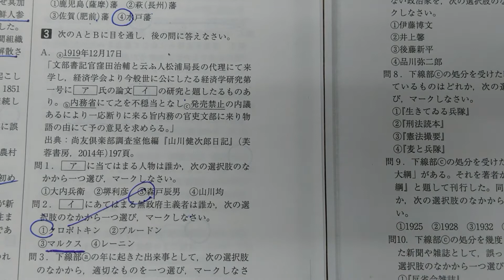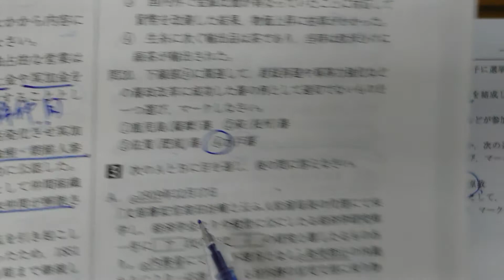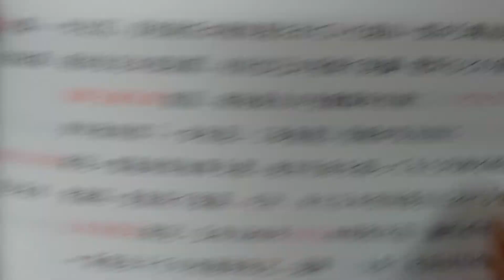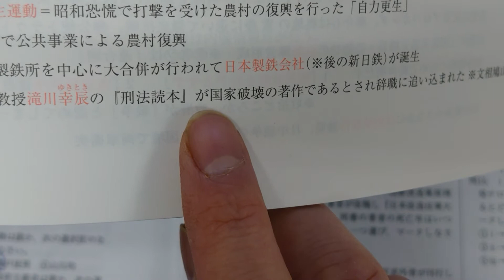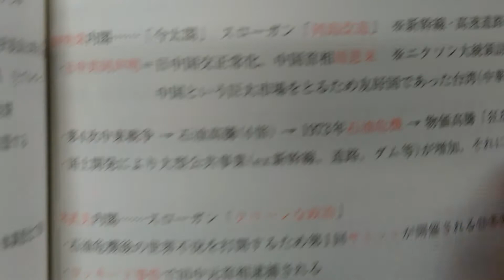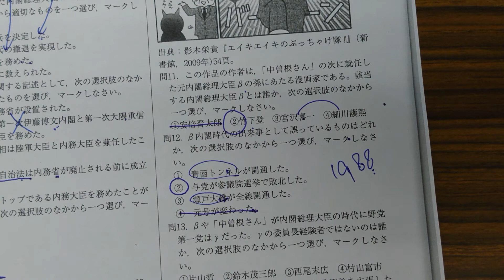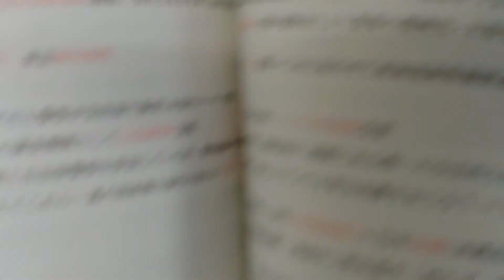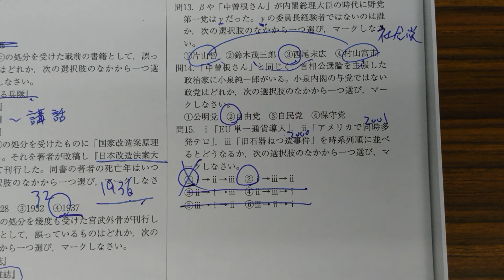2019年度青山学院大学日本史全学部解説③